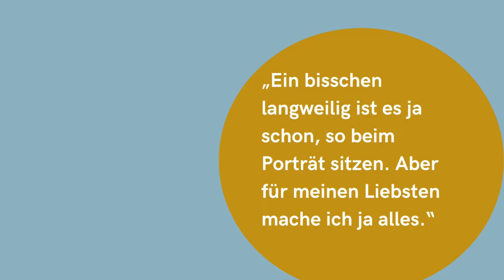CdV BW 2022: Stadtarchiv Stuttgart | SchauMichAn - Franz Seraph Stirnbrand und seine Porträts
Coding da Vinci Baden-Württemberg 2022 – Präsentation des Datensets "SchauMichAn - Franz Seraph Stirnbrand (um 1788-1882) und seine Porträts der Stuttgarter Gesellschaft" / Stadtarchiv Stuttgart